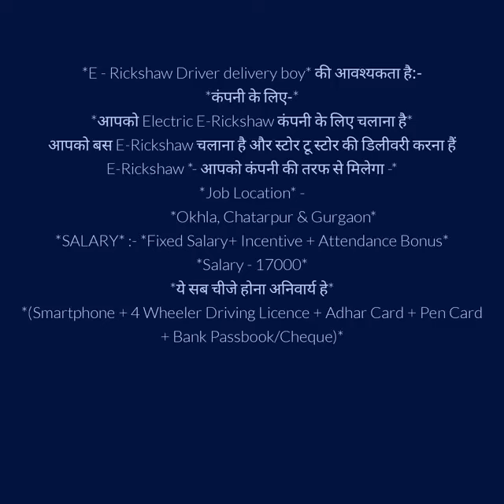Hiring Electric rickshaw drivers in OKHLA ( DELHI ) Location